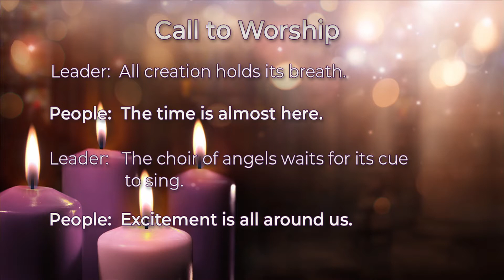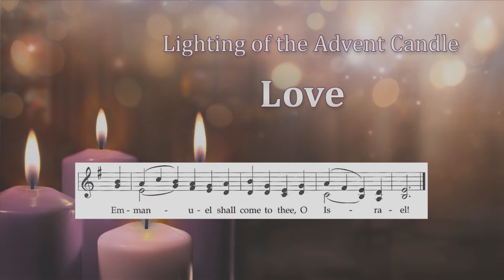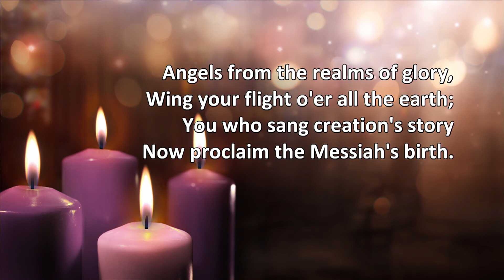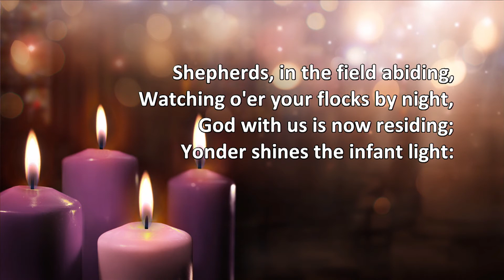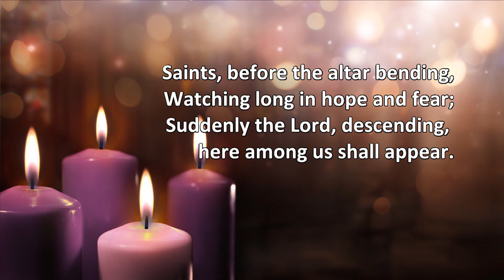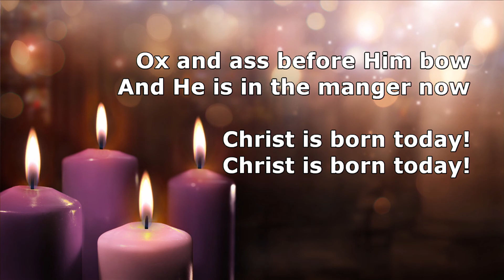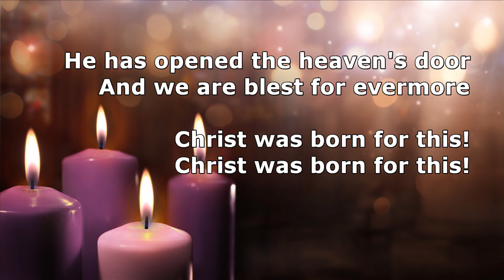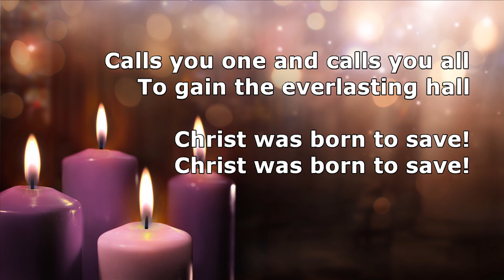Sing At Home Sunday - December 20, 2020